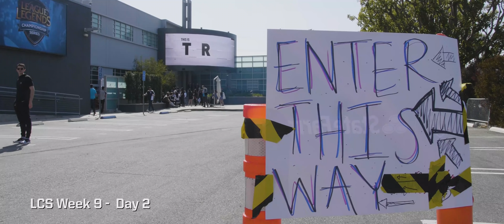OPTIC LCS AND THE END OF A DIFFICULT SPLIT | Oracle Episode 9 - Bittersweet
OpTic ends the split 7-11, the second split in a row where we were one place from playoffs. It has been difficult and it is hard not to feel a little defeated by the results. But, we grew a lot this split and the summer is just around the corner. Time to take a breath. Next split will be another step forward for OpTic League of Legends.

Official gaming chair provider for the GREENWALL - DXRACER